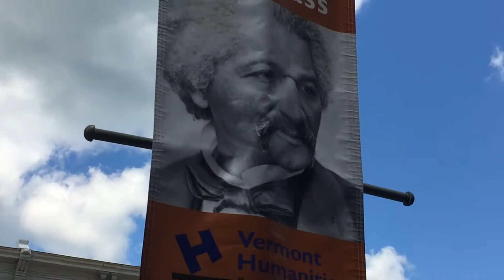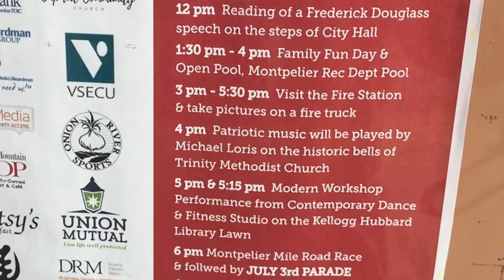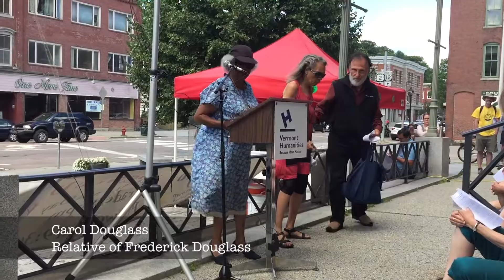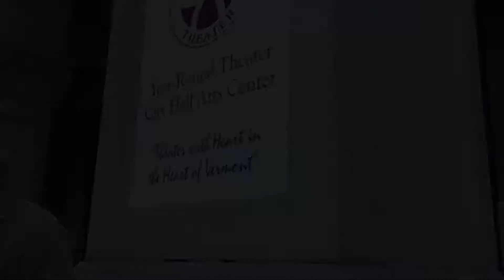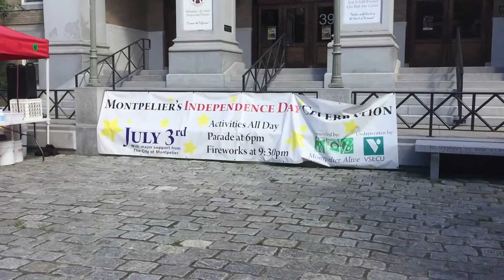Reading Frederick Douglass (2016) by Cee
This video is about Reading Frederick Douglass (2016): A Montpelier, Vermont Community Event Presenting and Examining Frederick Douglass’s Famous Fourth of July Address.

Produced and directed by Cee

In 1852, Frederick Douglass, one of our nation’s greatest orators and abolitionists, was asked to speak at an event commemorating the signing of the Declaration of Independence.  In his provocative speech, Douglass said, “This Fourth of July is yours, not mine. You may rejoice, I must mourn.” And he asked, “Do you mean, citizens, to mock me, by asking me to speak to-day?”

Douglass’s speech remains emotionally powerful and thought-provoking more than a century and a half after he gave it.

The Vermont Humanities Council invites groups and communities statewide to organize public participatory readings of his compelling speech on or close to July 4 each year.